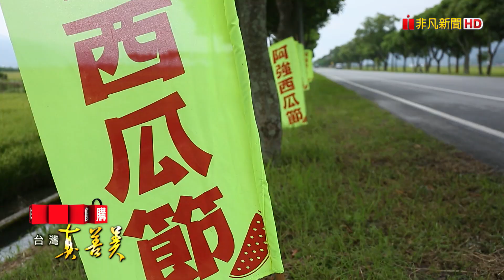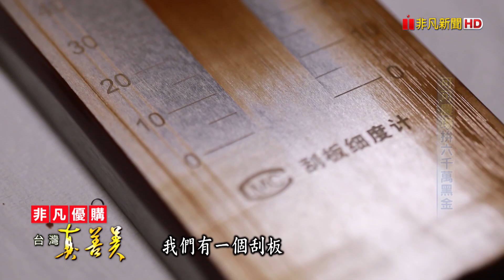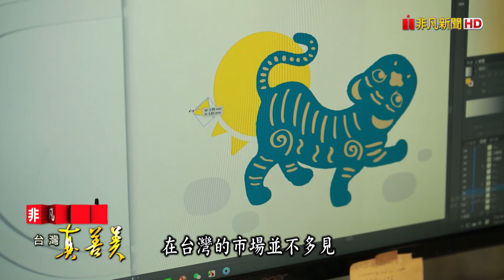花蓮玉里西瓜大王 助偏鄉棒球隊圓夢/ 棄教職蓋有機農場 尋可可奧秘拚六千萬/ 七年級生賣手工爆米花 團購市場闖出名號/ 玻璃三代翻轉設計 靈活技法創雙層杯【台灣真善美】2021.08.29✦全集✦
台灣的可可之鄉"屏東"，有位年近七十的農家子弟曾忠信，為了種植可可樹，讓他在短短十年間慘賠上億元，他如何咬牙苦撐，到如今年營收近六千萬？玻璃廠二代王獻德，帶著父親傳授的玻璃獨門配方，從中國回到台灣市場，靈活技法創作的雙層杯，不僅掀起一波搶購風潮，更以自有品牌，衝出近六千萬元年營收！